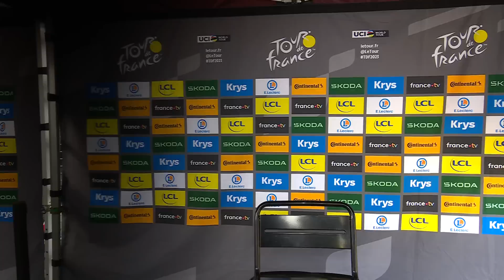Tadej Pogacar Is Focused On Taking Yellow In Stage 13 Of The Tour de France 2023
Tadej Pogacar shares his thoughts on stage 12 and the start of the Tour de France 2023. He looks forward to stage 13 and possibly taking the yellow jersey from Jonas Vingegaard.